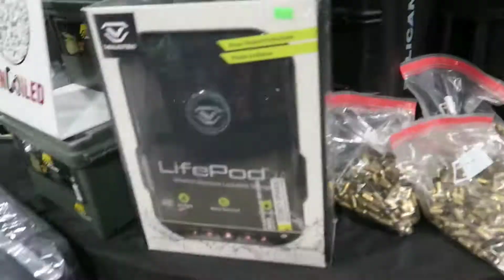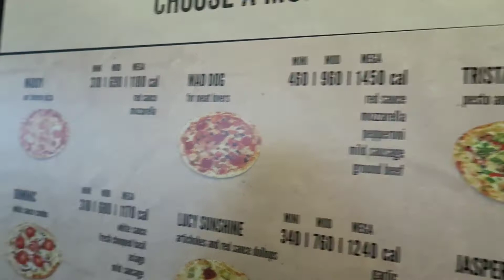#1911 JVL DATE AT THE SHOOTING RANGE|LOVE & COMPROMISE|FIRST SHOT EVER!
On a day date with hubby at the gun range. Love includes compromises. Hang out with us for my first shot!